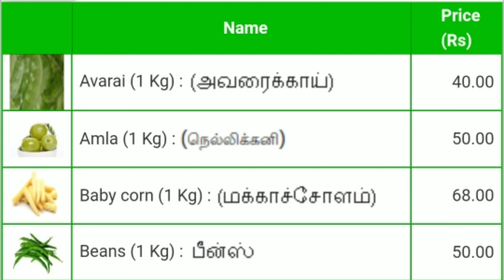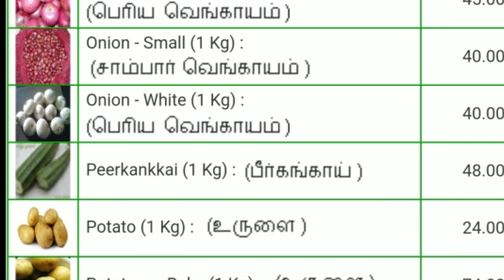Today vegetables price in Chennai 25/10/2021 | Tamil | இன்று காய்கறி விலை??? Today Vegetable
இன்று காய்கறிToday vegetables price in Chennai 28/09/2021 | Tamil | இன்று காய்கறி விலை??? Today Vegetableவிலை?? today Today vegetables price in Bangalore 16/09/2021 | Tamil | இன்று காய்கறி விலை??? Today Vegetable prices? vegetable rate today? vegetables price? 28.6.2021

காய்கறிகள்
vegetable marketing
tomato price
ottanchatram market
koyambedu market
vegetables tamil
vegetable price today
ottanchatram market